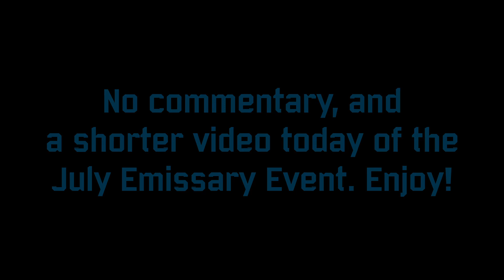CWAEmu: July Emissary Event!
I know, I'm over a month late with this event video. Anyways, these events are always a ton of fun, and I'm glad I got to see everyone there!